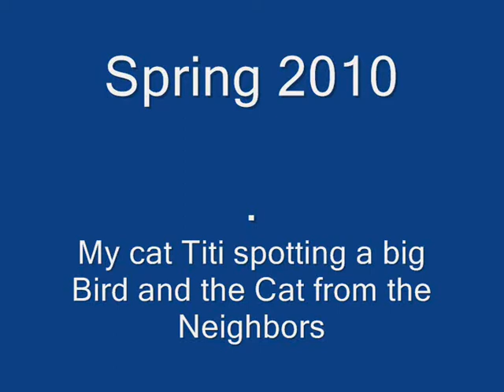My Cat Titi Spotting a big Bird and the Neighbors Cat in my Garden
Mijn kat Titi die een Houtduif en Mees de buurpoes ontdekt in de tuin.